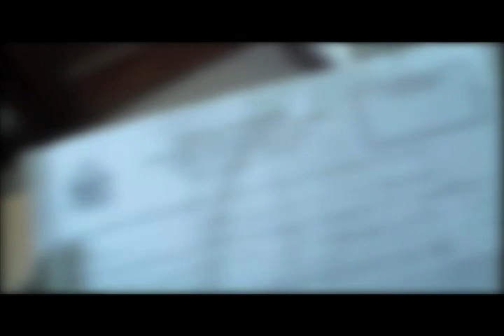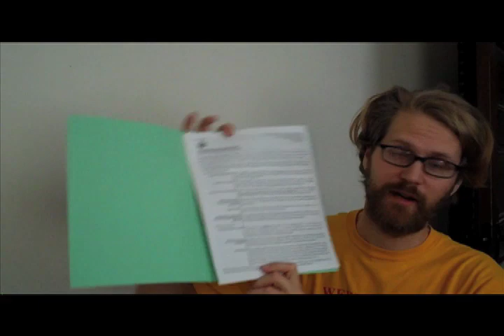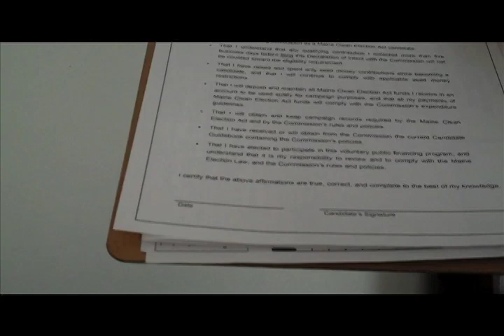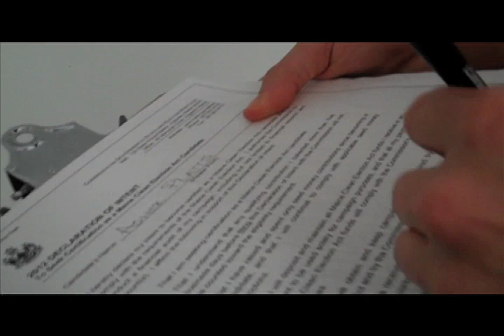I'm Running For State Senate!